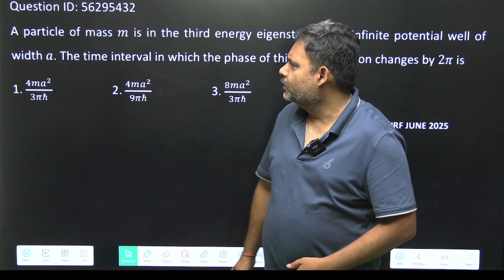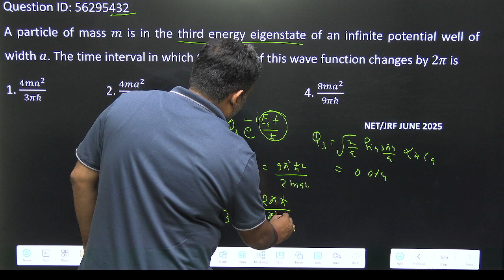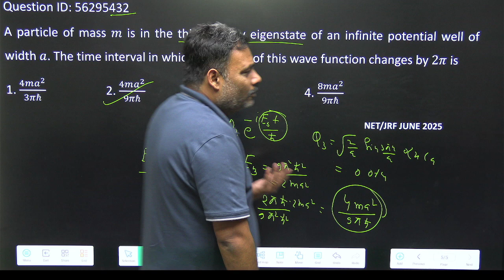CSIR NET Physics June 2025 | QID 56295432 Solution | Particle in a Box Problem Explained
🚀 Crack CSIR NET Physics June 2025 with confidence!
In this video, Atul Sir from Pravegaa Education solves QID: 56295432 based on the Particle in a Box problem from Quantum Mechanics.

💡 What you’ll learn:
✅ Step-by-step solution of the question
✅ Key concepts of Particle in a Box
✅ Tricks to solve Quantum Mechanics problems faster in exams
✅ How such questions are framed in CSIR NET, GATE, JEST & IIT JAM Physics

📌 Perfect for:
🔹 CSIR NET Physical Sciences Aspirants
🔹 GATE Physics Students
🔹 IIT JAM & JEST Physics Preparation

🔥 Don’t just study—learn how to think like a physicist!

 for more PYQ solutions, strategies, and live classes.